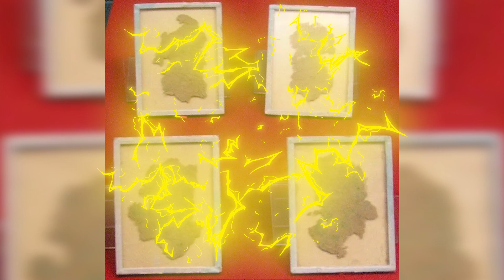Top 10 Unusual Hygiene Practices From The Dark Ages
Today we have countless makeup tutorials online, but back in The Dark Ages? Well, it wasn't that easy...or safe. Join us today on Bumblebee as we count down our Top 10 Unusual Hygiene Practices From The Dark Ages!

Hosts:
🐝Tereza Fleury

Editors:
🍯Johnathan Ramcharan